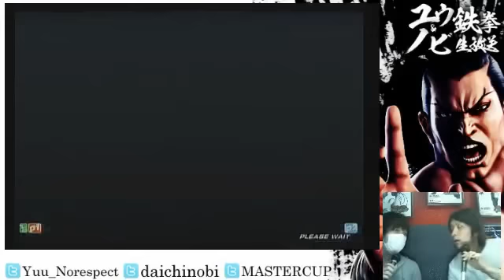【TTT2】 ユウ＆ノビの鉄拳生放送 ランキングバトル枠 (09/03/2013)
Players:

Kuuchan (くぅちゃん) : SOLO ASUKA
Yukichan (ゆきちゃん) : ASUKA / JUN
Yuu (ユウ) : FENG / LEO
Amon (あもん) : JIN / LEO
Shana (しゃな) : KAZUYA / HEIHACHI
Goma (ごま) : STEVE / LARS
Manba (まんば) : BOB / JAYCEE
Monokuma (モノクマ) : XIAOYU / KING
Harusuke (はるすけ) : BOB / LILI